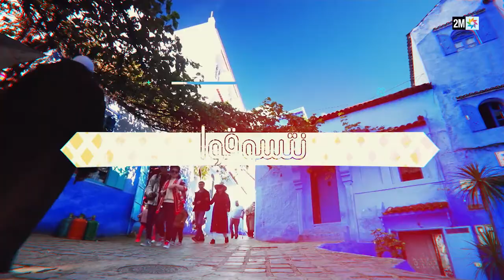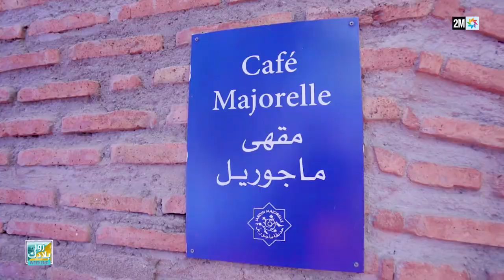Découvrez les jardins de Marrakech, en partenariat avec l'ONMT dans ZourBladek Week-end sur 2M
Véritables poumons verts de Marrakech, les jardins de la ville d’ocre constituent de vrais espaces de détente que les habitants aiment les parcourir de long en large à la recherche d’une fraîcheur bienvenue. Pour une balade entre amis ou en famille, Marrakech concentre parmis les plus beaux parcs et jardins au monde: jardin Secret, jardin Majorellle, jardin Anima, la palmeraie,...
Découvrez plus d'information sur les jardins de Marrakech avec ntla9awfbladna et ZourBladek Week-end en partenariat avec l'ONMT.